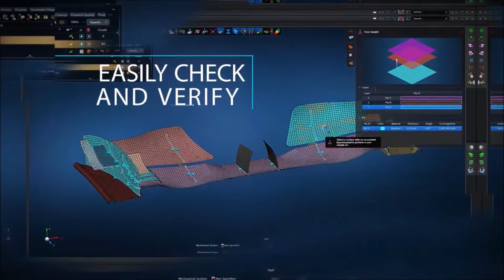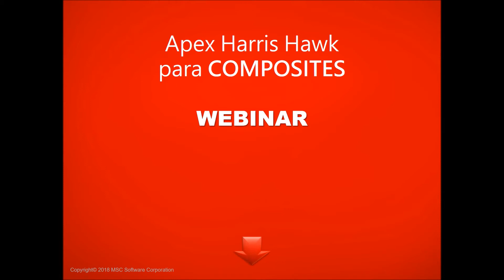Apex Harris Hawk para COMPOSITES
Os presentamos MSC Apex Harris Hawk
Acelere el análisis estructural para Composites
Martes 27 de Febrero.
10:30 AM Hora local
Duración: 1h
Idioma: Castellano
Presentador: Antonio Almenara Yebenes